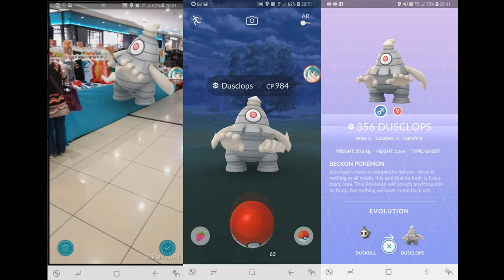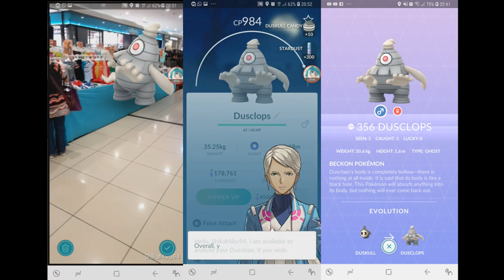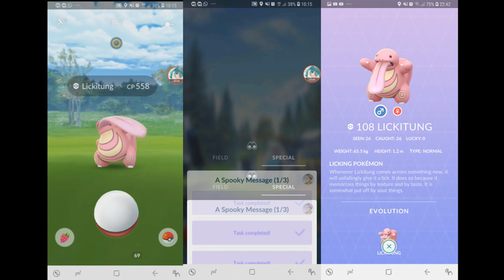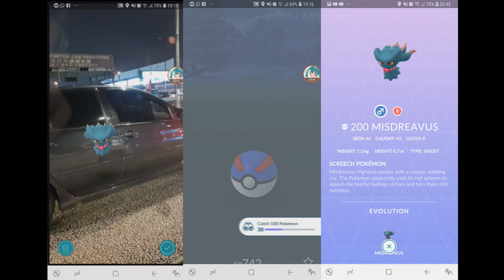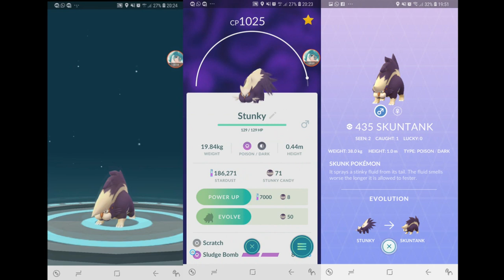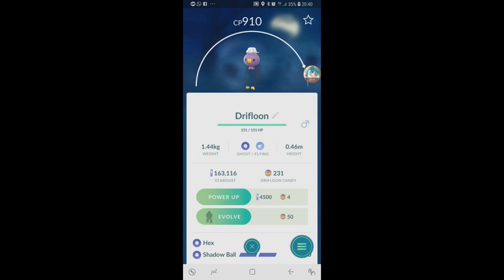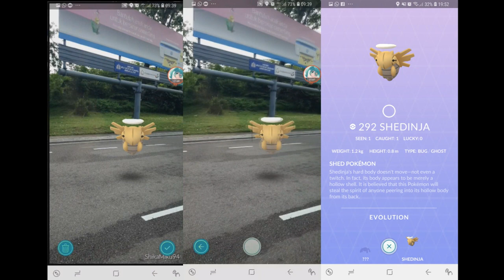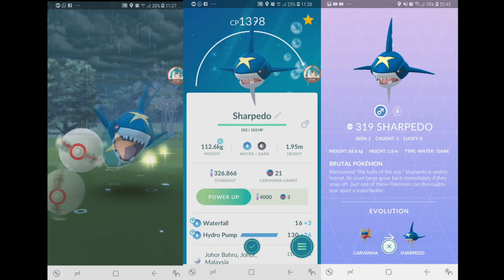Halloween 2018, New Research, Shinies, Giratina & Shedinja 【Pokemon GO】#140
the 3rd Halloween event in Pokemon GO and the new research breakthrough.

1:17 A Spooky Message - New Special Research
1:47 Wild Drifloon
2:31 Wild Stunky
3:09 Wild Dusclops
3:53 Tier 5 - Giratina Raid
8:24 A Spooky Message Part 2
9:20 Wild Banette
10:51 Wild Mightyena
11:20 Evolving to Infernape
12:29 Evolving to Skuntank
13:00 Spiritomb - Error 108
15:03 Shiny Drifloon
16:25 Shiny Drifblim
16:41 Adventure Sync
17:40 Shedinja
19:10 A Spooky Message - Complete
19:45 Sharpedo Raid Catch